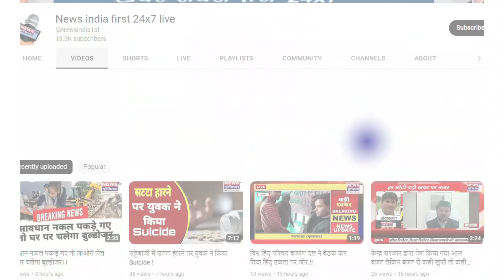श्री गिरिराज जी महाराज की जयकारों से गूंज उठी छोटी काशी || Newsindia1st || Goverdhan Maharaj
श्री गिरिराज जी महाराज की जयकारों से गूंज उठी छोटी काशी श्री गिरिराज जी गोवर्धन महाराज जी का पर्व हर्षालस के साथ धूमधाम से मनाया गया अन्नकूट भंडारे के आयोजन भी किए गए ||